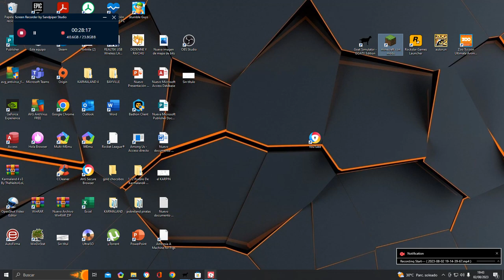Quito el Modo Pacifico en Minecraft.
entretiene ver a los endermans pelear con los guardias pero lo que me asusta es que vengas bosses y gente ya mas peligrosa